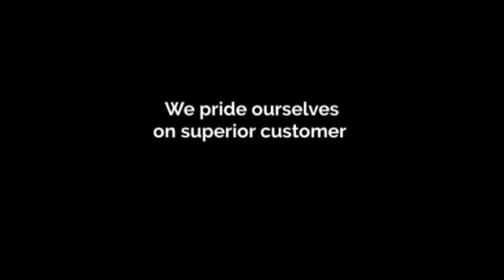Plumbers Barossa Valley, SA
Plumbers Barossa Valley, SA Top Plumbing Company In Adelaide

Searching for the cities best plumber or plumbing business can be hard, but if you do your due diligence you will understand we are the best.

We have plenty of experience in plumbing services for home and businesses over a long period of time, and have developed a reputation for great work at an affordable price. We are very skillful tradesman who pay attention to detail.

There's no better tradesman in South Australia.

Work we do includes all dwellings, offices, plumbing jobs, drain cleaning, drains, emergencies, home renos, bathroom renovations, and kitchen renos.

Give is a call today.